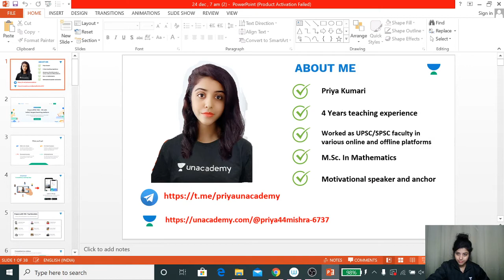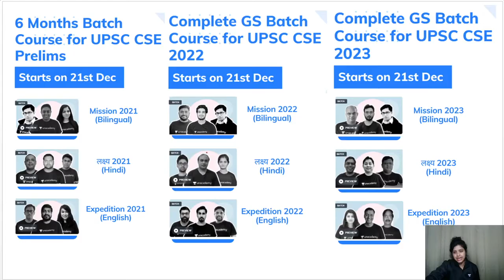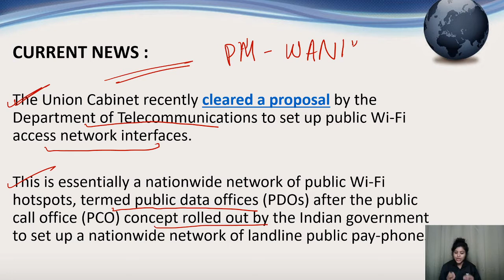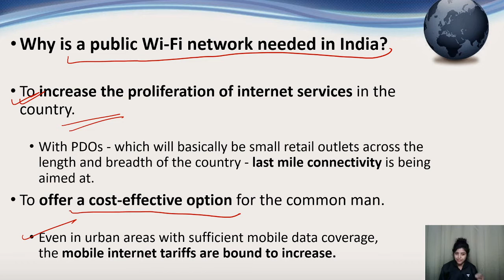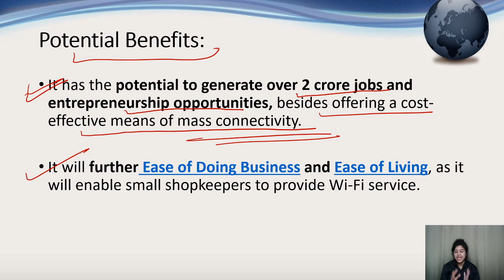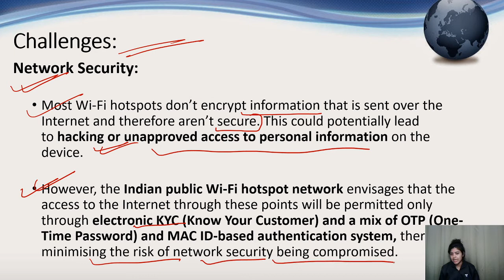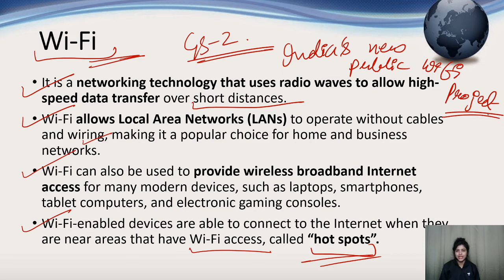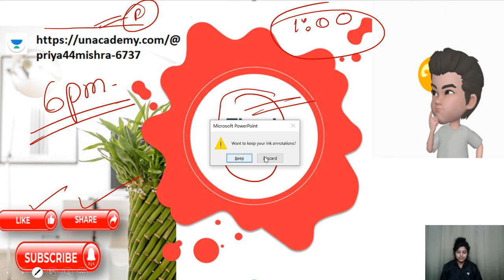UPSC CSE | How Will India's New Public Wi-Fi Project Rollout ? by Priya Kumari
Priya Kumari Mishra and other top educators are teaching live on Unacademy.

=== Playlist Links ===

1. One Subscription, Unlimited Access
2. Learn from your favorite teacher
3. Real time interaction with teacher
4. You can ask doubts in live class
5. Limited students
6. Download the videos & watch offline